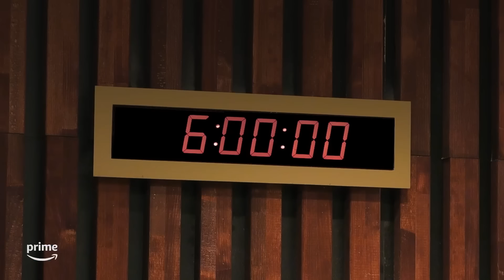So lustig wird Staffel 5 | Exklusiv: Die ersten Minuten von LOL: Last One Laughing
🚨Achtung, das ist keine Übung! 🚨

Start von Staffel 5? 28. März bei Prime Video!
Exklusive Preview: Hier. Sofort. JETZT.